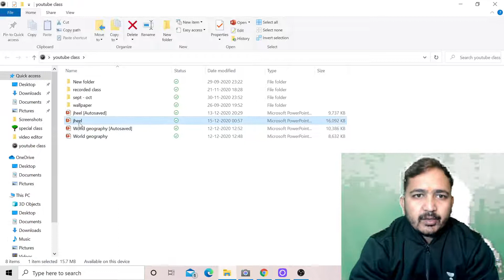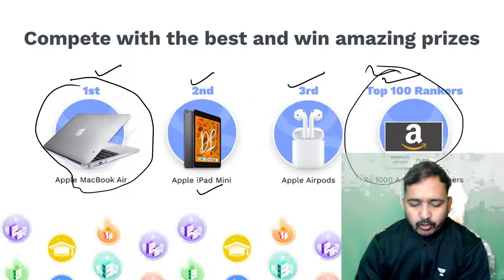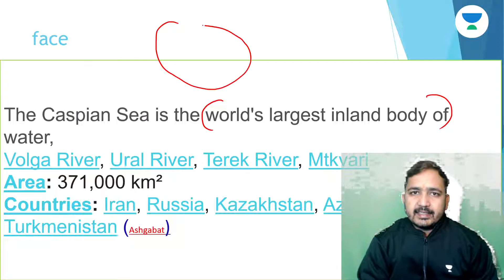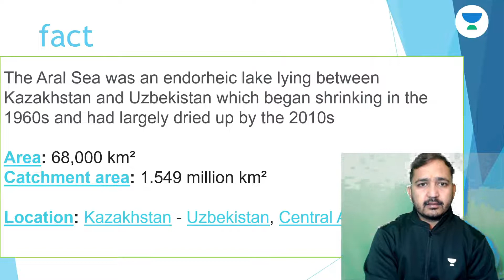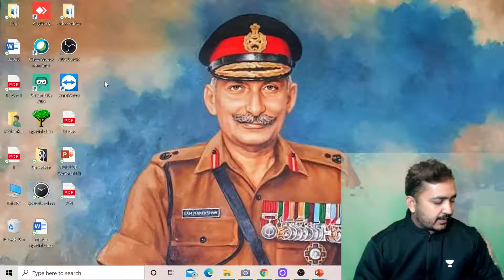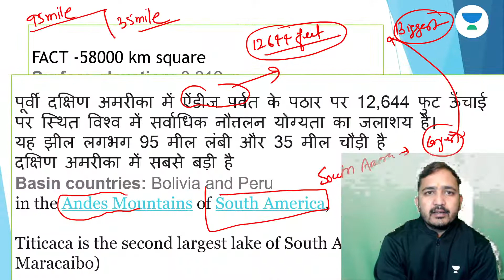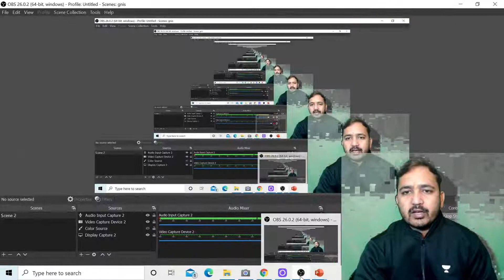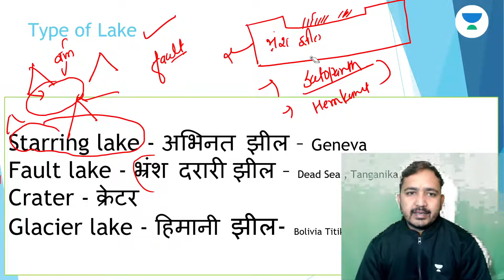L47: Lake-2 | World Geography | UPSC CSE/IAS 2021 | Kripa Shankar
Kripa Shankar will be taking a session on Lake for UPSC CSE. This is a very important topic  and will help you with your UPSC CSE/IAS Preparation.

Unacademy Subscription Benefits:

1. Learn from your favorite teacher
2. Dedicated DOUBT sessions
3. One Subscription, Unlimited Access
4. Real-time interaction with Teachers
5. You can ask doubts in the live class
6. Limited students
7. Download the videos & watch offline